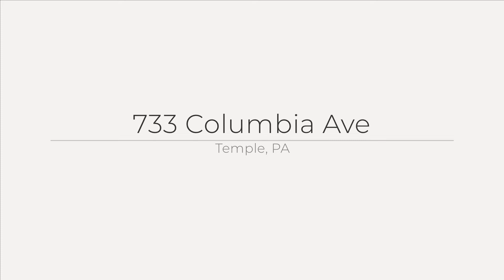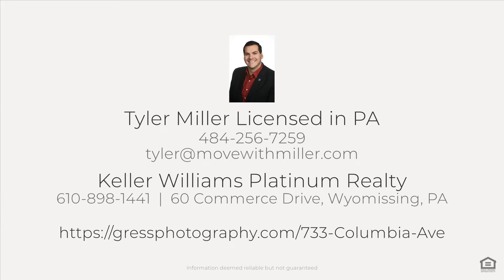733 Columbia Ave, Temple, PA 19560 - Video Tour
A STYLE OF ITS OWN!  This one-of-a-kind 5 bedrooms 3 bathroom home is privately set back from the road and surrounded by high hedges and mature landscaping.
Entering this home you will immediately notice the welcoming entryway with a spacious foyer. A right off the foyer will take you to the oversized primary bedroom with a walk-in closet, ensuite and lofty ceilings.
Across the foyer, you'll find a large sitting area with a spiral staircase that links the first and second levels of this home. A right down the hall will bring you to two additional bedrooms and a full bathroom. A left will take you to the open-flow kitchen and dining room. The large kitchen and dining area provide a bright, open space to start your mornings. The dining room conveniently opens to the patio through sliding glass doors, making entertainment a breeze. Off the dining room, you'll also find access to the laundry and utility room. Up the stairs to the second floor, you'll find generous living areas that make this home spacious enough to accommodate multiple generations. The large family room features a gas fireplace, wet bar, mini-fridge, and opening that overlooks the foyer. Down the hall, you'll find a large bedroom with ensuite and large closets.  Up the stairs, to the third floor, you'll find the 5th bedroom and an unfinished attic. The unfinished attic could be finished for even more living space. This home is further enhanced by the private backyard. What better way to end the day than a dip in the fabulous pool or relaxing on the covered patio by a peaceful fish pond. The pool is chlorine, 6ft deep with newer sand pump. Pool liner and cover 6y/o. Roof was replaced in 2016. Heating and a/c installed in 2014. For added peace of mind, the seller is offering a one year HSA home warranty with an acceptable agreement! This home is too special to miss! Schedule your showing today!

With plenty of room for the whole family, you won't want to miss this beauty!

Listing Courtesy Of:
Tyler Miller, Keller Williams Platinum Realty